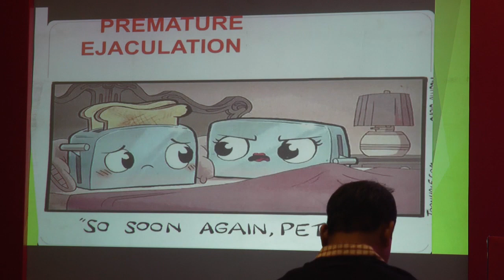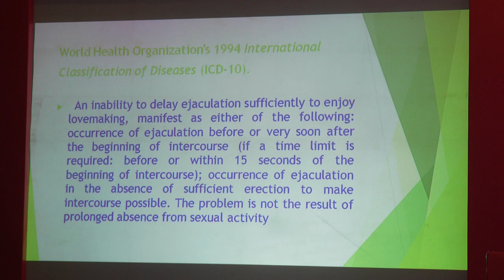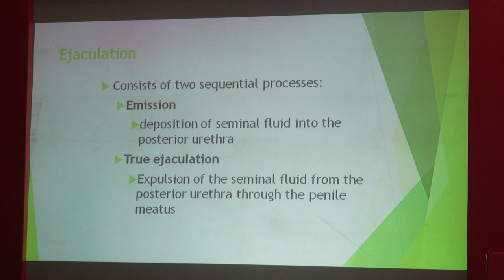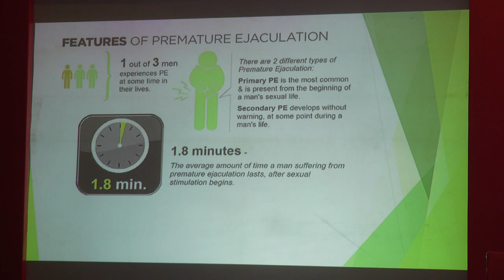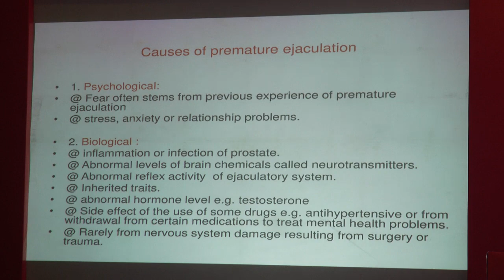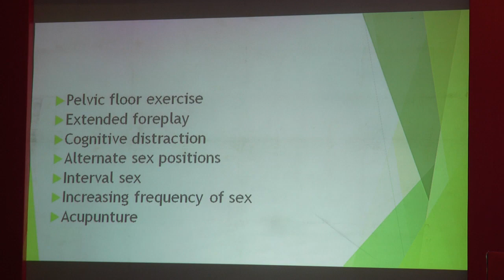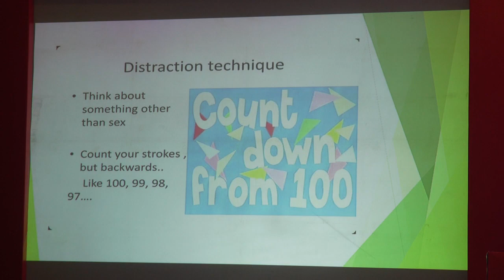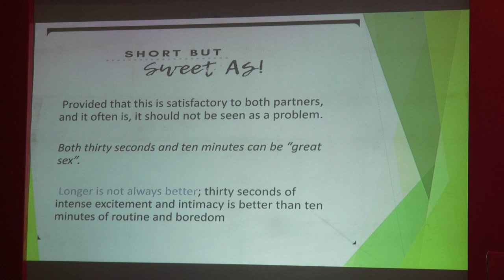PREMATURE EJACULATION BY DR SANJAY GARG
CME Programme on SEXUAL DYSFUNCTION (MALE & FEMALE) was held on 18th November 2022, from 6:30PM at Taj Vivanta.